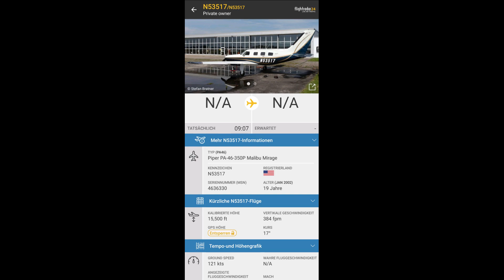A climbing Piper PA46-350P Mirage Sound recording!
altitude was somewhere between 12.000 ft - 15.000 ft during the Recording. The sound incredible clear hearable